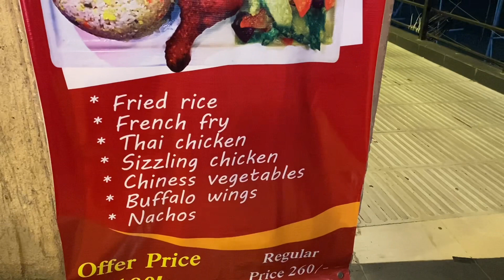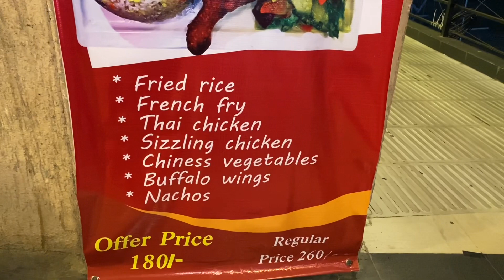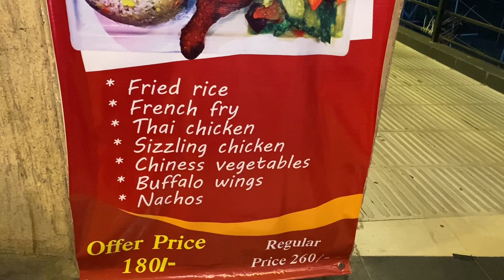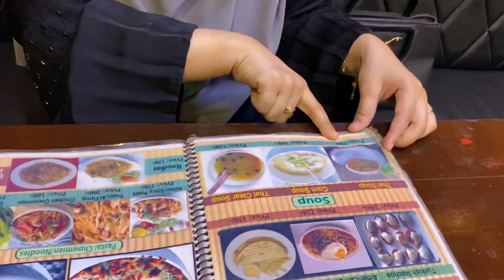মাত্র 180 টাকার 7 আইটেমের বাহারি প্লেটার😱/Food Vlog